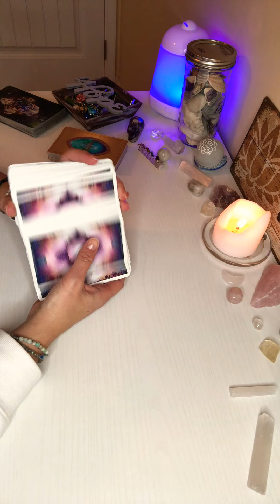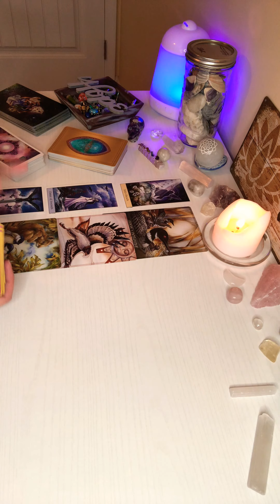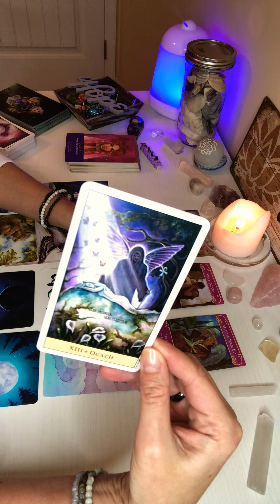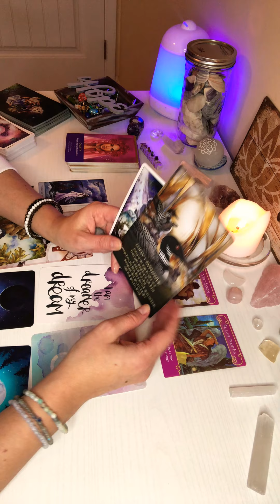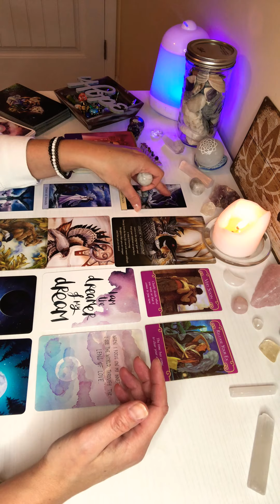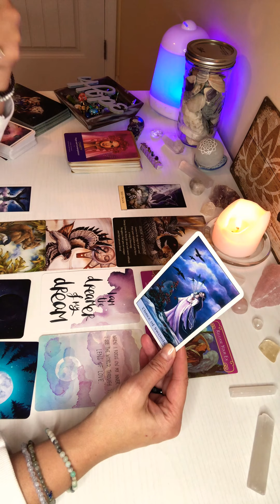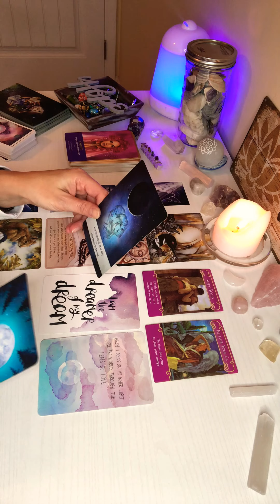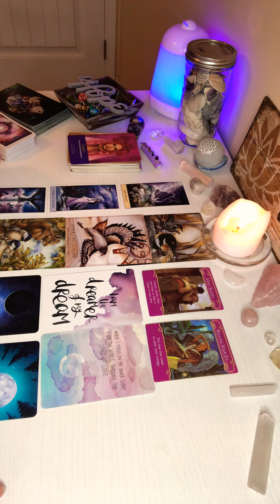CANCER JANUARY 2021 MONTHLY READING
☪️Zodiac readings for Sun, Moon, Rising, or Venus signs. Please take what resonates, and leave the rest behind.

☮️ Amazon Wish List - if you ever feel kind enough to donate a sect to be used for future videos, I would be touched.

🕉 Decks Used in Video:

Crystal Visions Tarot

The Universe Has Your Back: Transform Fear to Faith

Moonology Oracle Cards: A 44-Card Deck and Guidebook

Spirits of the Animals Oracle

The Romance Angels Oracle Cards

Keepers of the Light Oracle Cards